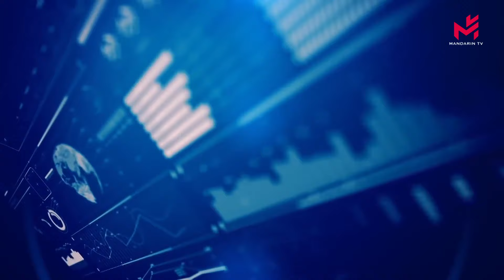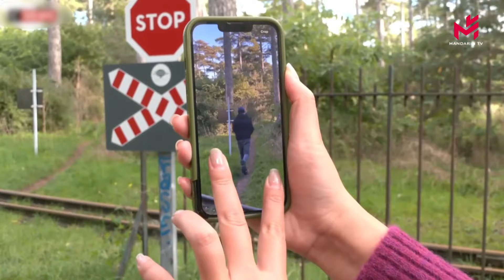(双语快讯）国庆假日七天国内旅游出游7.65亿人次753millions de Chinois ont voyagé durant la fête nationale